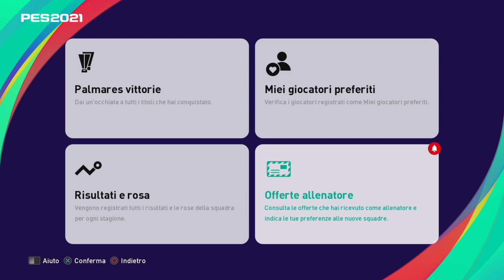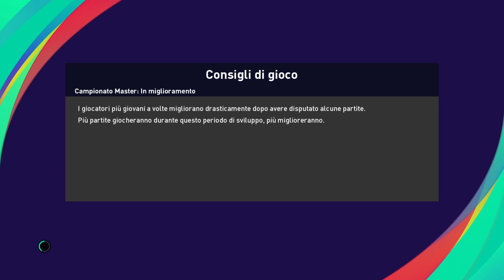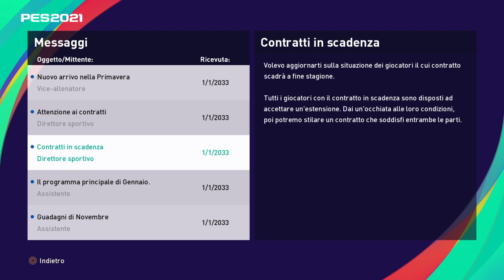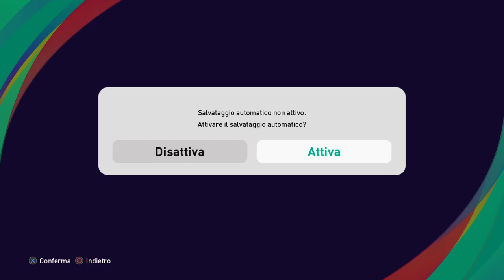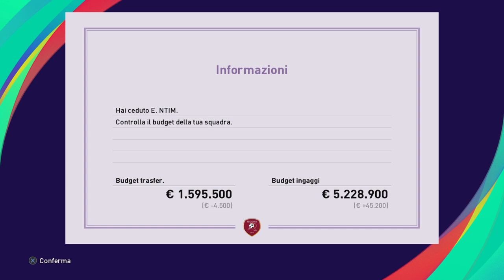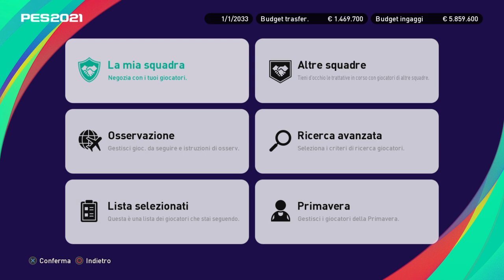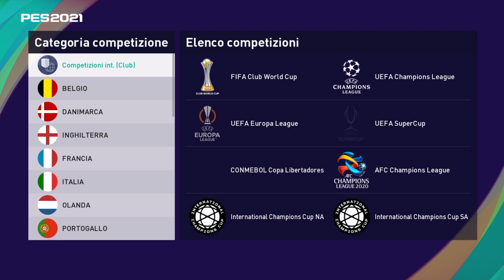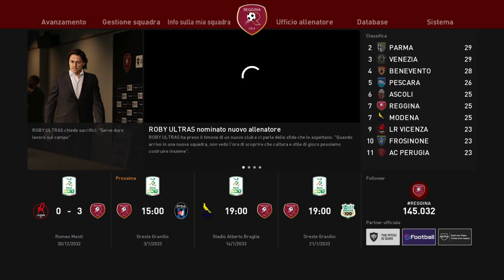eFootball PES 2021 SI SPIEGA COSA E SUCCESSO , IL MIO PAASSAGGIO ALLA REGGINA RALLENTATO DA LORO